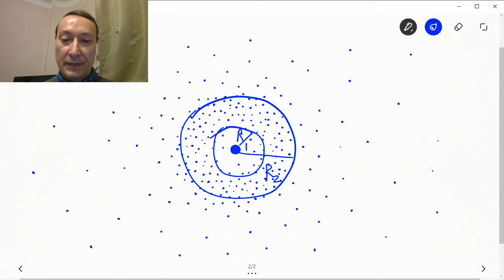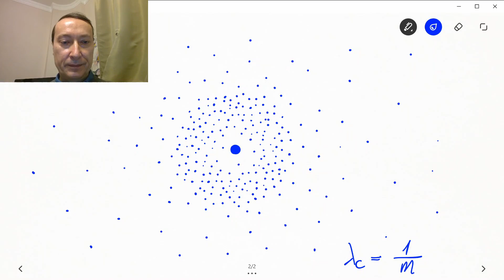1. L'atomo - La fisica quantistica per tutti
L'atomo (quantistico) spiegato in parole semplici

Libri miei

1. L'ERA dei q-DROIDI. Il senso della vita e della morte (romanzo)

2. I QUANTI come non ve li ha mai spiegati nessuno (saggio)

3. Dalla fisica alla vita - Viaggio nell'infinitamente piccolo e ritorno (saggio)
(cartaceo, copertina rigida)

4. L'involuzione del pensiero scientifico - Come la civiltà perde conoscenza (saggio)

5. THE ERA OF q-DROIDS - The meaning of life and death
(paperback, US market)
(ebook, US market)
(paperback, IT market)
(ebook, IT market)

6. From Physics To Life: A journey to the infinitesimally small and back [versione inglese]

7. De la physique à la vie - Un voyage jusqu'à l'infiniment petit et retour [versione francese]

Testo universitario (avanzato, in inglese):

8. Renormalization:

Acquistando dai link amzn.to il prezzo non cambia, ma ad Amazon va un po' di meno, a me un po' di più